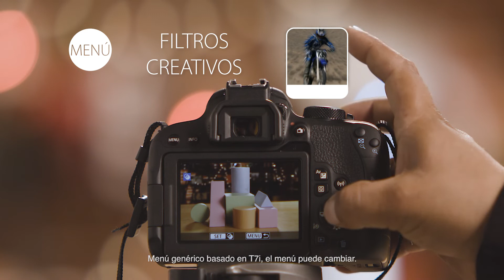Modo Creativo Automático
En el episodio de hoy, te enseñaremos más sobre el modo creativo automático y sus principales funciones. 📷✌😉

¡Dale play y aprende cómo sacarle provecho! 👇😎

Canon Perú